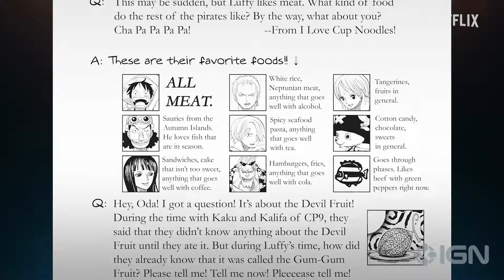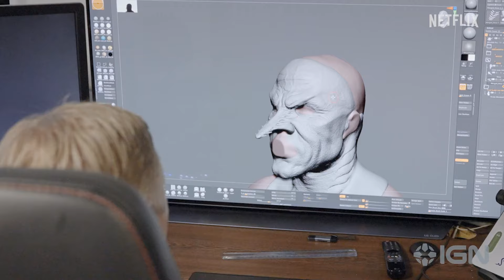One Piece - Exclusive Behind the Scenes Clip (2023) Iñaki Godoy, Mackenyu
Based on Japan’s highest-selling manga series in history by Eiichiro Oda, ONE PIECE is a legendary high-seas adventure unlike any other. Monkey D. Luffy is a young adventurer who has longed for a life of freedom since he can remember. Luffy sets off from his small village on a perilous journey to find the legendary fabled treasure, ONE PIECE, to become King of the Pirates! But in order to find the ultimate prize, Luffy will need to assemble the crew he’s always wanted before finding a ship to sail, searching every inch of the vast blue seas, outpacing the Marines, and outwitting dangerous rivals at every turn.

Starring Iñaki Godoy as Monkey D. Luffy, Mackenyu as Roronoa Zoro, Emily Rudd as Nami, Jacob Romero as Usopp, and Taz Skylar as Sanji, ONE PIECE is a live-action pirate adventure created in partnership with Shueisha and produced by Tomorrow Studios and Netflix. Matt Owens and Steven Maeda are writers, executive producers, and showrunners. Eiichiro Oda, Marty Adelstein, and Becky Clements also executive produce.

One Piece launches on Netflix on August 31.